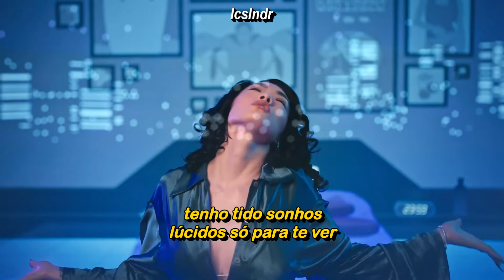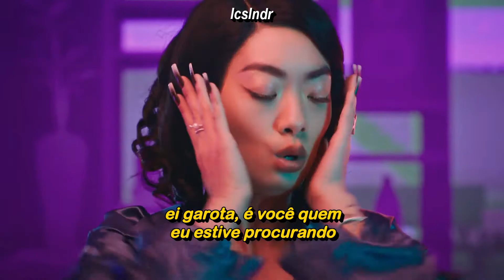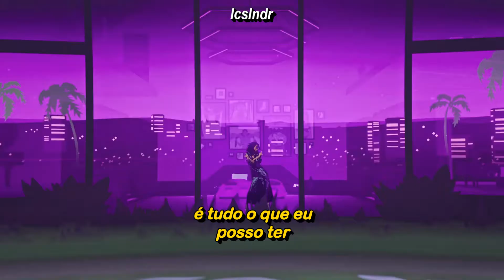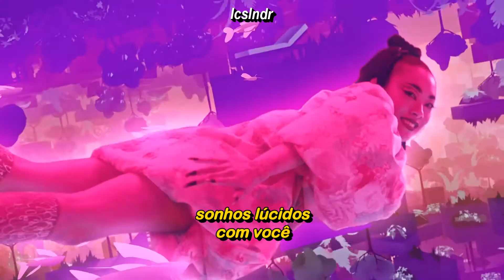Rina Sawayama - LUCID (Clipe Legendado)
Letra:

Oh, oh
You know lately
Oh, oh
I've been dreaming
Dreaming about you

I've been lucid dreaming just to see you
I've been taking all this medicine, yeah
Are you real or a hallucination? (I don't know)
I-I got to know (I got to know, I got to know, hey)

Hey girl, you are what I've been looking for, oh, ooh
(You're what I'm dreaming of)
'Cause, hey girl, you are what I've been dreaming of, oh, ooh
(Dreaming of, dreaming of)

Come be my stranger in the dark
Don't need nobody in my arms
Got my imagination running wild
It's all that I can do
Lucid dreams, lucid dreams 'bout you

I've been searching for a lonely pleasure (Yeah)
Ever since that day, I'm not the same (Haven't been the same lately)
But this kind of pain, this kind of treasure
I won't take it slow (Won't take it slow, won't take it slow, hey)

(What I've been waiting for)
(You're everything I'm dreaming of, let's go)

Come be my stranger in the dark (Let's go)
Don't need nobody in my arms (No, no)
Lucid dreams, lucid dreams 'bout you ('Bout you)

All that I can do

You know lately
I've been dreaming
Dreaming about you